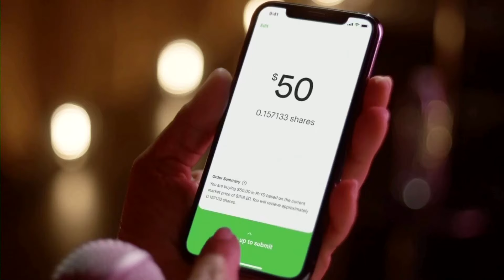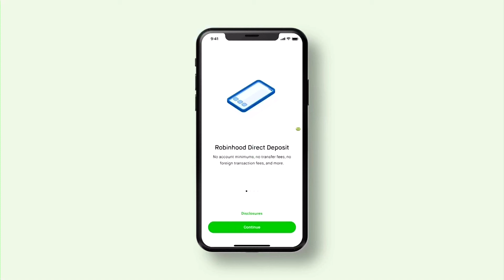Robinhood rolls out contracts to bet on US presidential election | REUTERS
Shares of Robinhood hit a 52-week high, after the trading platform announced it will allow users to bet on the potential outcome of the US presidential election between Kamala Harris and Donald Trump.